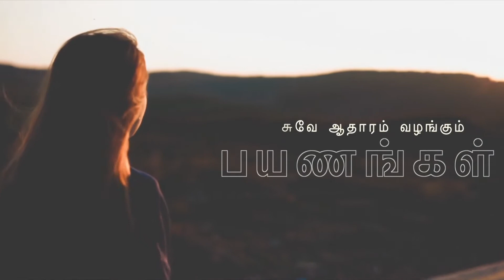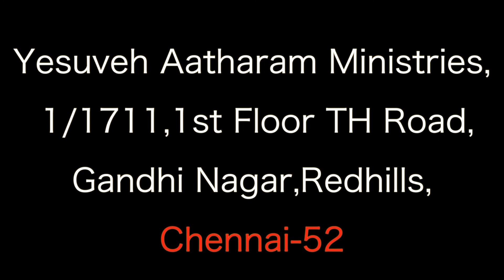பயணங்கள் || பேதுரு - Part-09 || Bro.J.Daniel